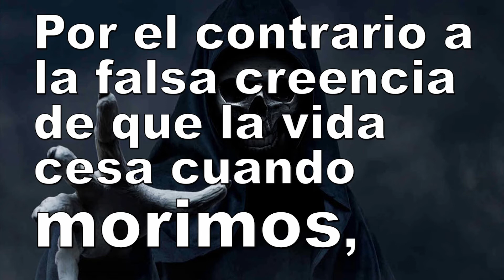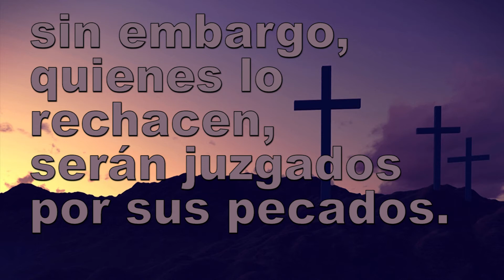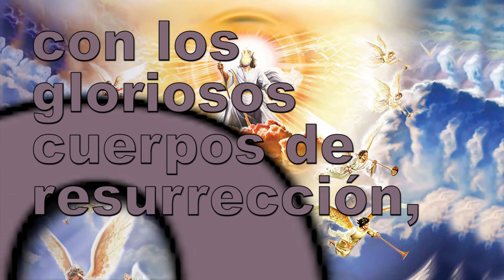Hay dos resurrecciones